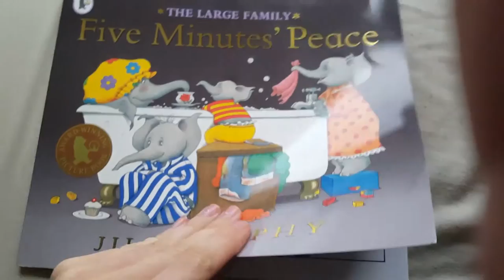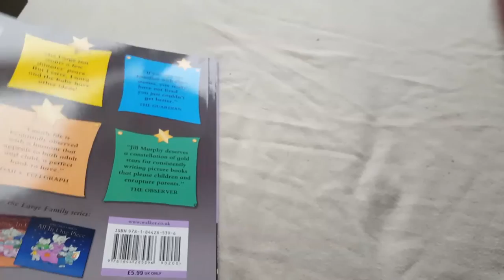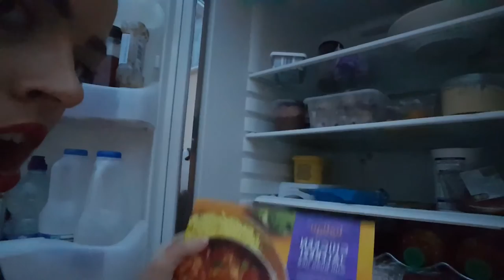Day In the life! : hot chocolate, toddler tantrums and a fly away hat